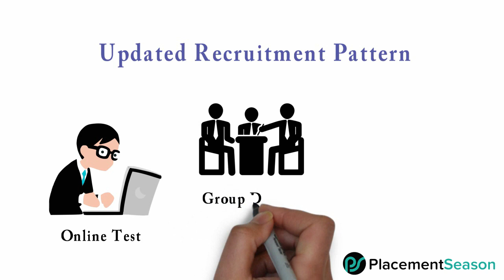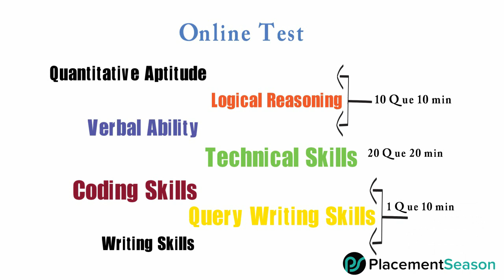L&T Infotech Updated Recruitment Pattern(2018)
Get Updated Recruitment Pattern for L&T Infotech